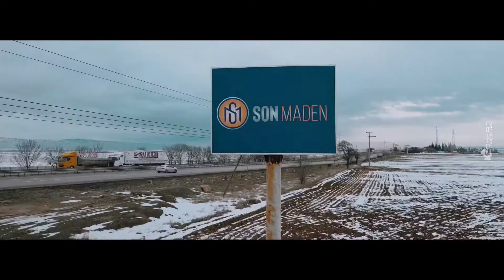Son Maden - Eskişehir